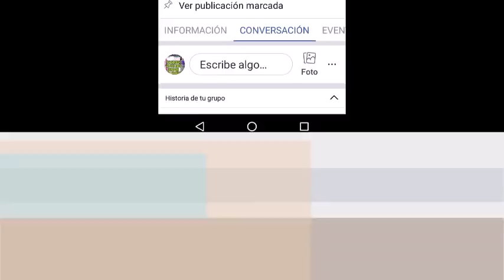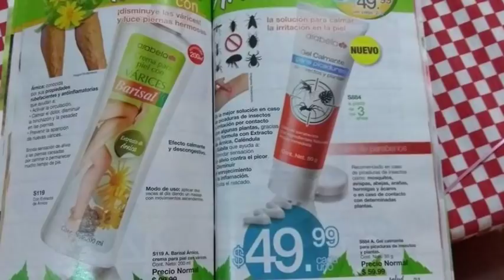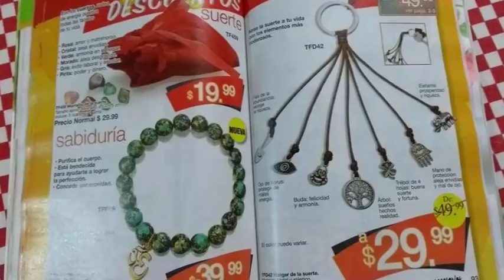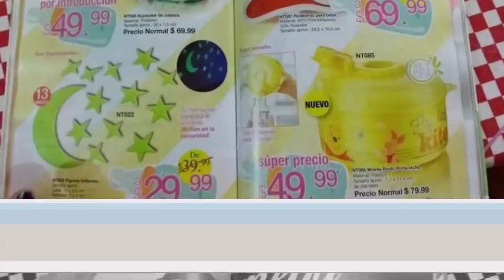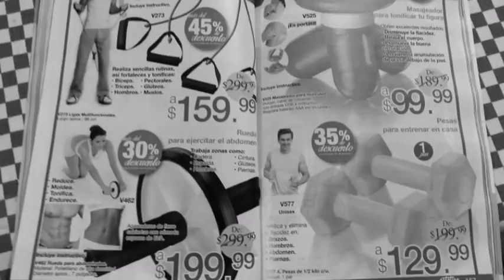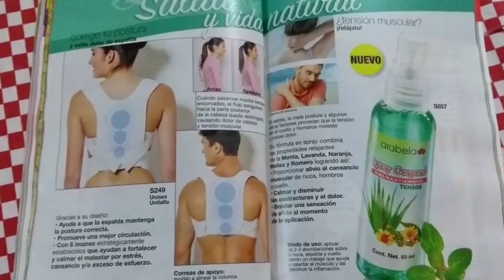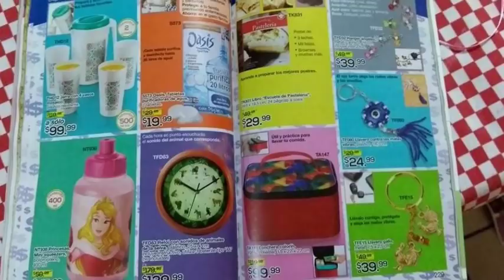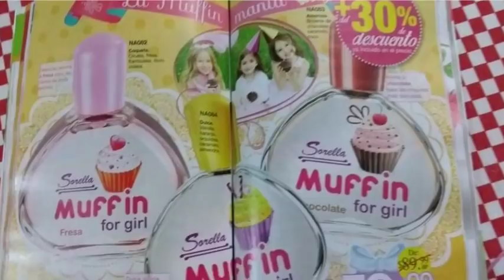ARABELA C10 FOTOS TOMADAS DE UN GRUPO DE FACEBOOK